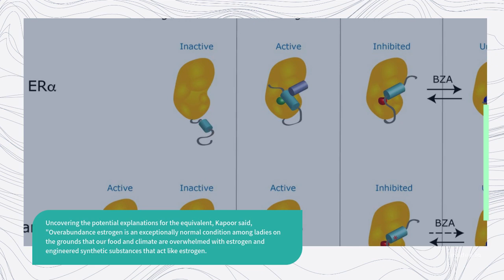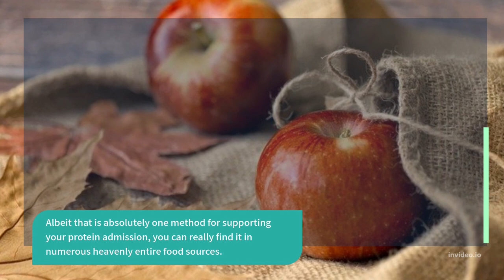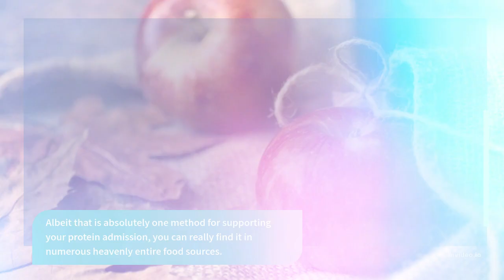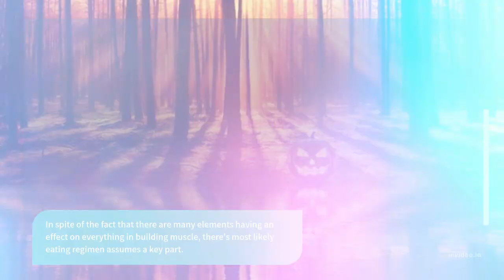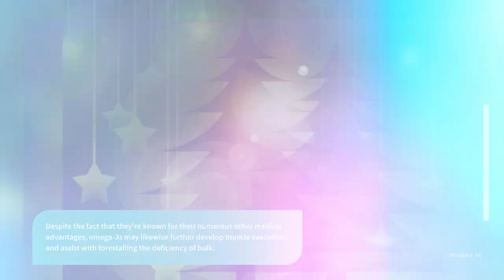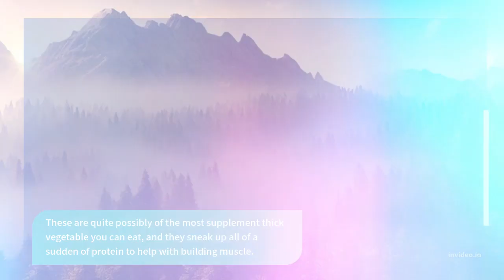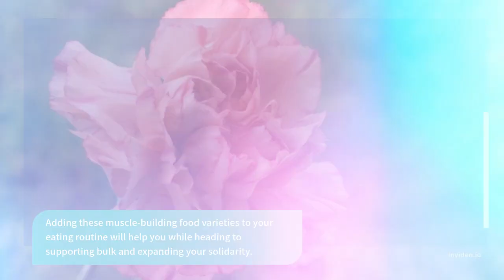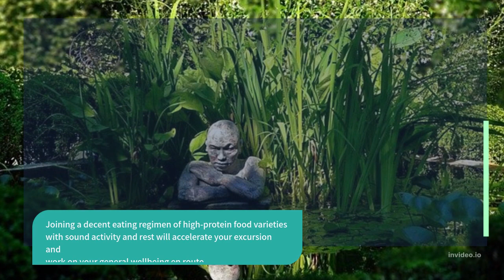nutrition Healthy Living Why you must include ‘about : 8 Muscle-Building Foods to Eat Instead